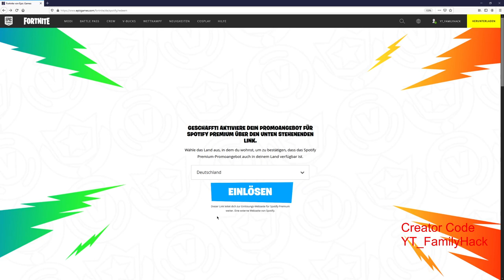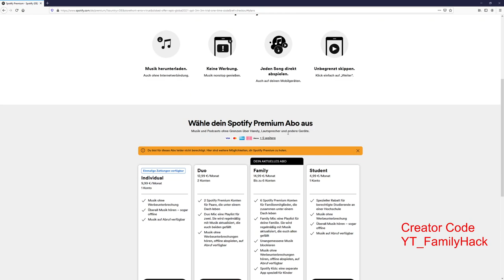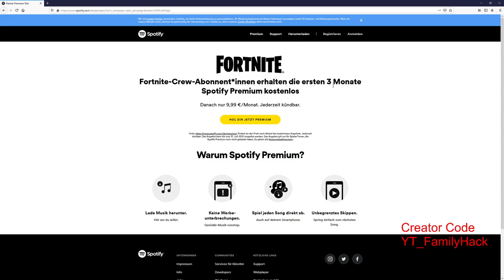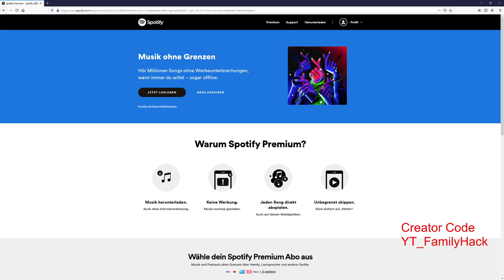Spotify Premium Kostenlos erhalten - So gehts - Code einlösen Partnerschaft mit Fortnite -Crew Paket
✅ Epic-GamerTag : YT_FamilyHack

✅ Epic-GamerTag : YT_FamilyHack